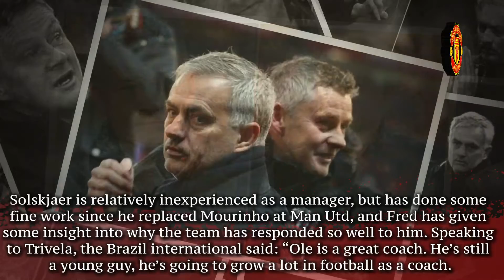MANCHESTER UNITED STAR HINTS AT WHY PLAYERS PREFER SOLSKJAER TO MOURINHO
Manchester United midfielder Fred has hinted that the club’s players are responding better to Ole Gunnar Solskjaer than to Jose Mourinho because he was also a player.

The Norwegian tactician was a big name for United during his playing days, starring for some of Sir Alex Ferguson’s best sides and having a starring role in their 1998/99 treble-winning season with the winning goal against Bayern Munich in the Champions League final.